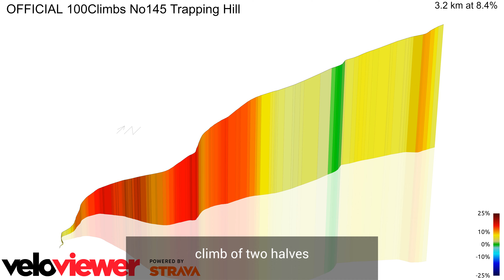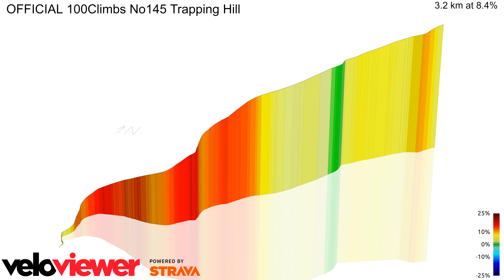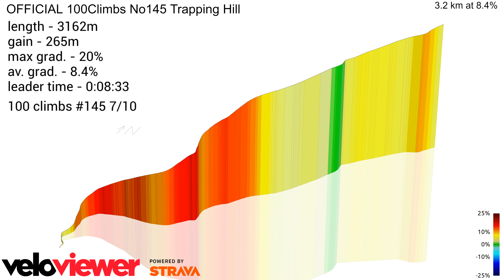Trapping Hill cycle recon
Little recon film for Trapping Hill